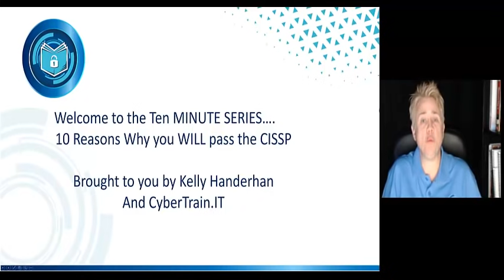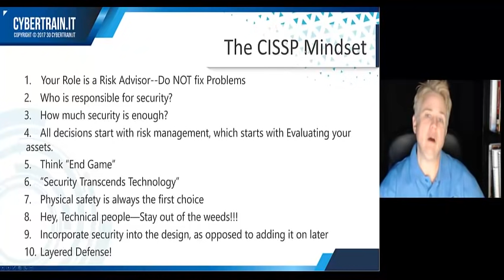Why you WILL pass the CISSP - CyberTrain.IT 10-min Series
The CISSP Exam includes coverage of the eight domains of study, drawn from various information security topics within the (ISC)² CBK.  And you WILL pass the exam if you follow these steps...
Find out more about Kelly Handerhan's instruction on CISSP and CyberTrain.IT